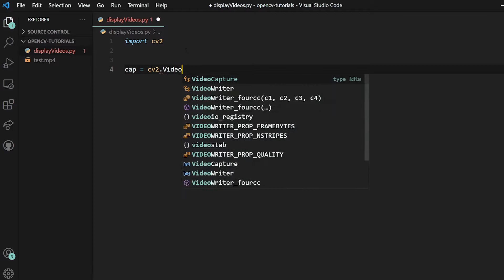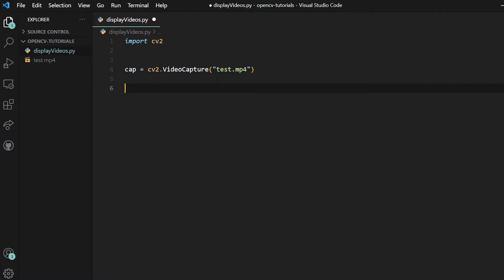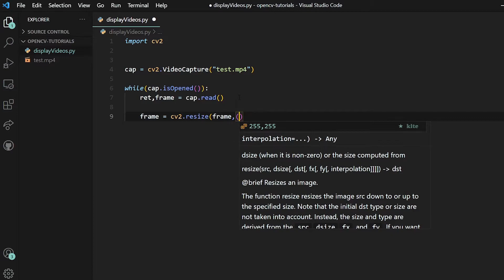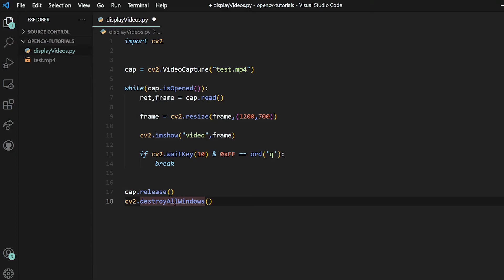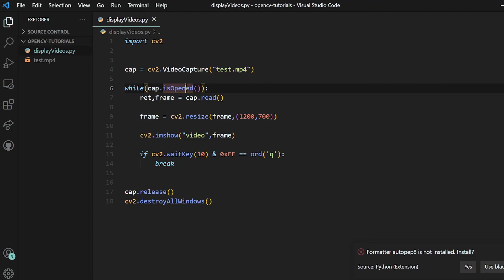how to open video files in python using opencv | Read video Files with open cv python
in this video ill show you how  to read a video file using python in opencv